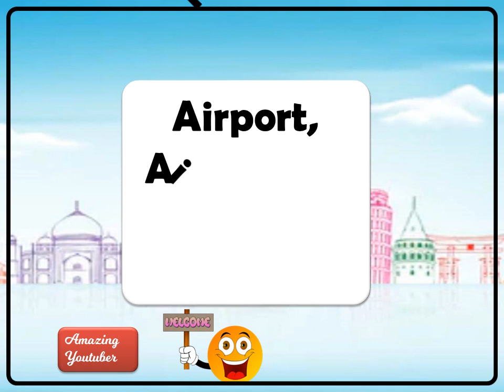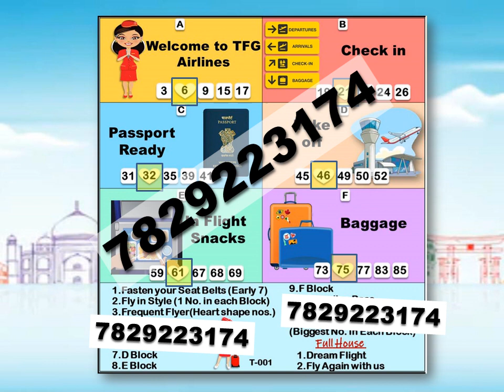Airport Tambola Tickets | Airhostess Theme Tambola Ticket | Travel Tambola | Vacation Tambola Ticket